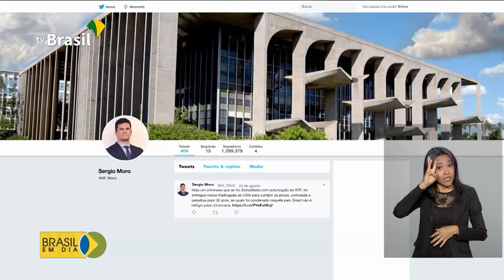Governo extradita Norambuena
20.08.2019 - O ex-guerrilheiro chileno Mauricio Hernández Norambuena, condenado a 30 anos de prisão pelo sequestro do publicitário Washington Olivetto em 2001, foi extraditado na madrugada desta terça-feira